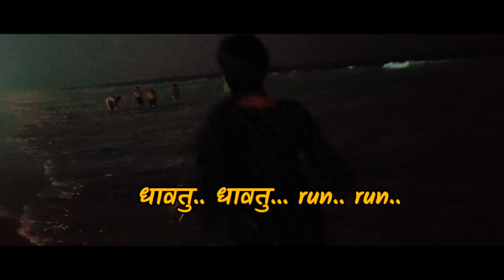You won't believe people speaking Sanskrit like this!🤯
You have never seen common people speaking Sanskrit so naturally like this.. These are some of the moments that all of us Sanskrit students enjoyed talking in Sanskrit language on Puri Jagannath beach And Konark temple Odisha..

learn sanskrit, sanskrit language, Konark sun temple Again want to remind you the best way  how you can start  learn spoken sanskrit 🙏

⚠️Materials for the lessons of colloquial Sanskrit. Sanskrit Lessons document. These are the first 22 lessons transcribed out of 120.
▶️Other video courses on conversational Sanskrit with explanations in English. I definitely recommend.

💹To expand vocabulary. Folders where there are pictures with words on different topics, I highly recommend